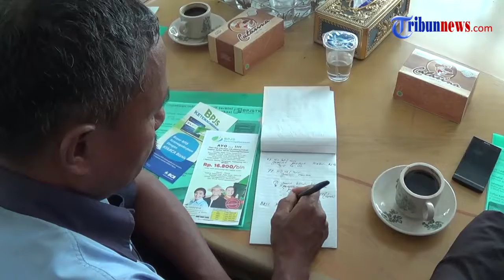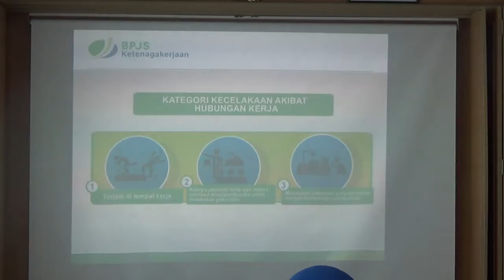BPJS Naker Batam Nagoya Sosialisasi JKK RTW SPO e Klaim dan Layanan lainnya